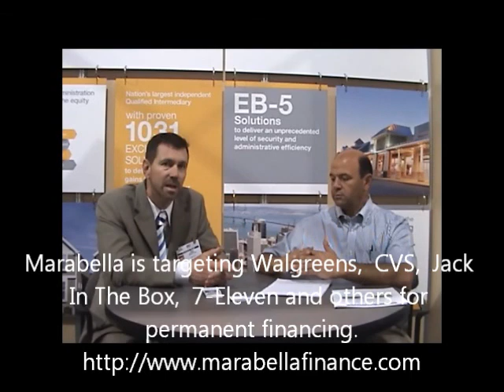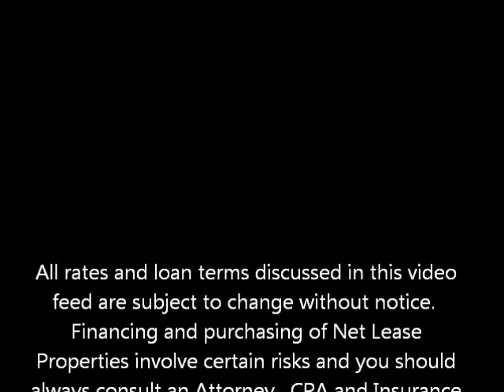RECON ICSC 2013 Las Vegas Interview - Chris Marabella and Alan Fruitman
In this video feed Christian S. Marabella of Marabella Commercial Finance Interviews Alan Fruitman of 1031 Tax.com.  They discuss off market Walgreens and CVS Properties and current financing terms for these properties.  This interview took place in May 2013 at the RECON ICSC Convention in Las Vegas,  Nevada.